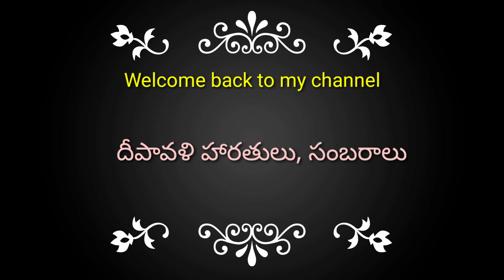Diwali celebrations || దీపావళి సంబరాలు || దీపావళి హారతులు